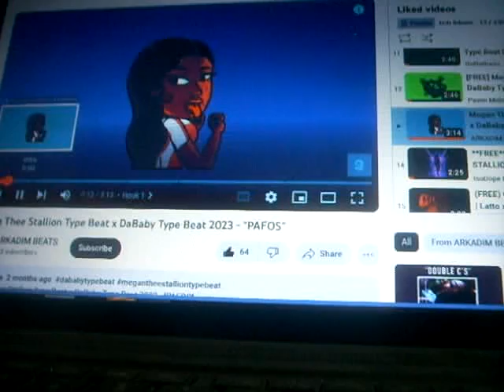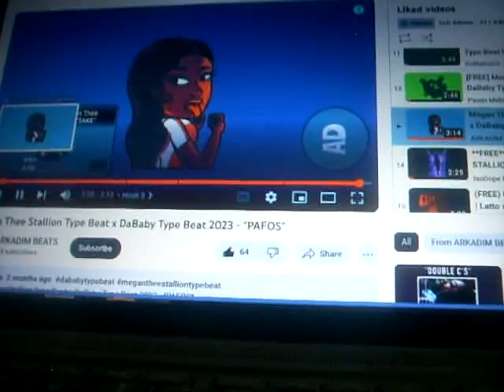Dub itdown - run through - new song 2023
Dub itdown new song 2023.  Megan Thee Stallion Type Beat x DaBaby Type Beat 2023 - "PAFOS"